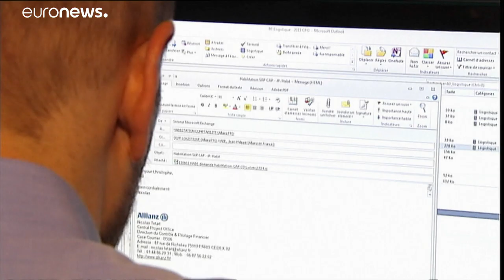"La pandemia terminará, pero el teletrabajo llegó para quedarse"